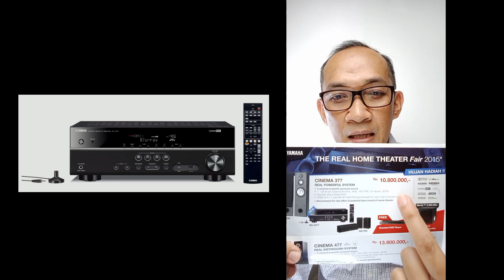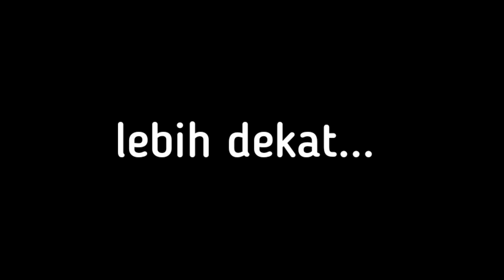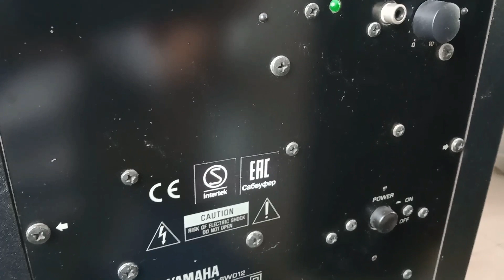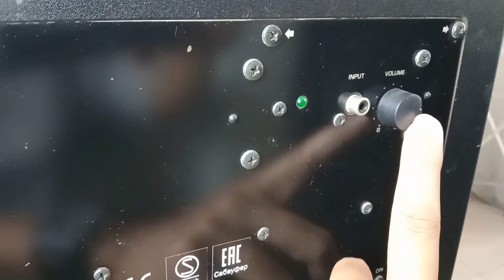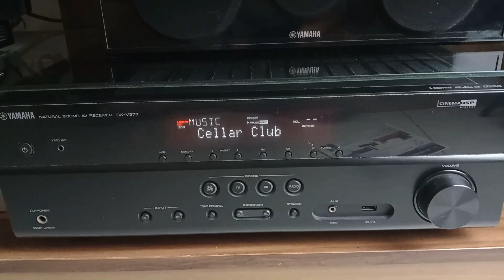CINEMA DSP YAMAHA ... BIKIN MEGAH & LUAS RUANG NONTON TV KAMU !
Yamaha Audio tidak main-main dalam membuat dan memproduksi divisi home audionya, tehnologi Cinema DSP diterapkan sejak tahun 1993, Yamaha pertama yang menggunakan CINEMA DSP yang menambahkan proses bidang suara baru yang disempurnakan ke mode Dolby Pro Logic Enhanced dan menghasilkan presentasi surround yang jauh lebih besar di dalam rumah, bertujuan untuk meniru pengalaman bioskop premium.